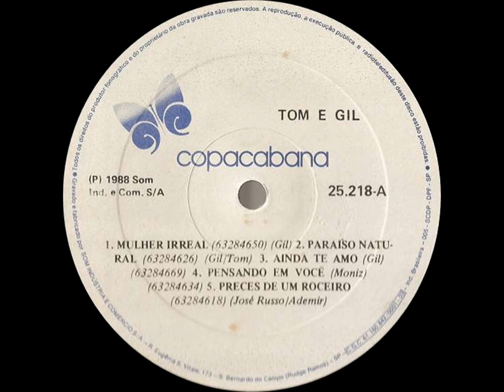Tom & Gil - Voo Do Adeus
Ano: 1988 Composição: (Adriano Esteves)